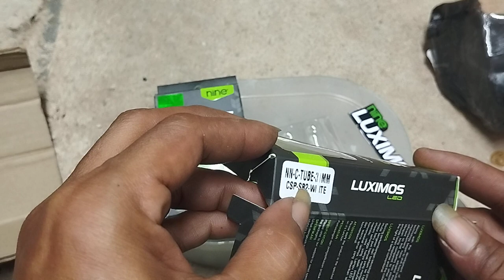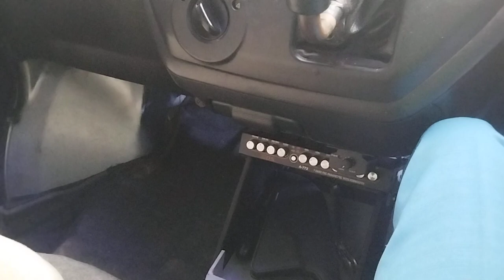unboxing luximos led cabin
terang dan bisa bolak balik pemasangan nya